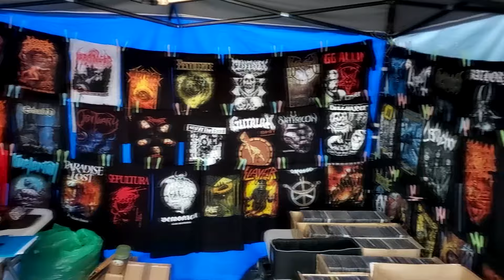OBSCENE EXTREME FESTIVAL 2023 PEOPLE, ATMOSPHERE AND MERCH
🤰 Сheck out my handmade balackavas and masks